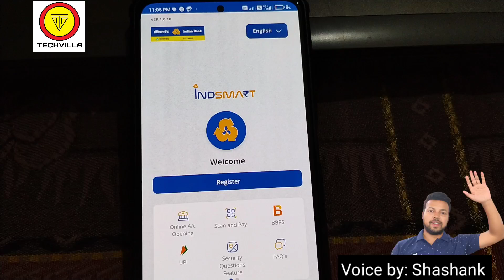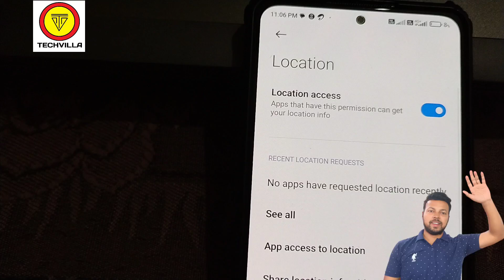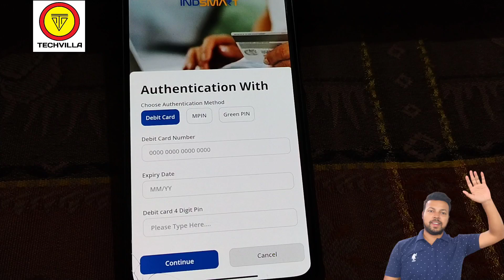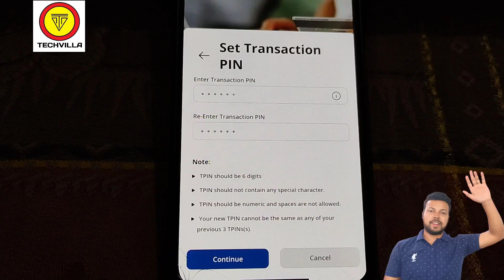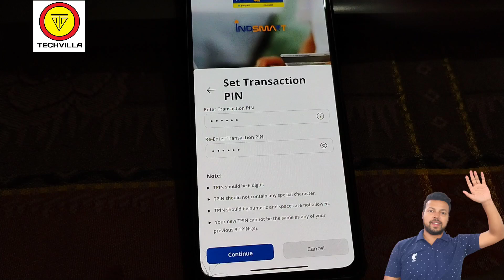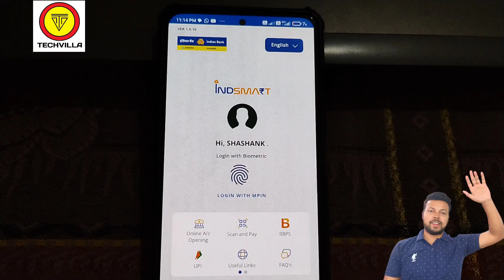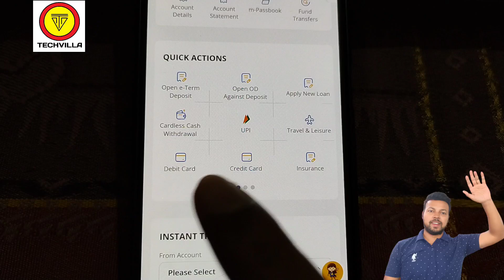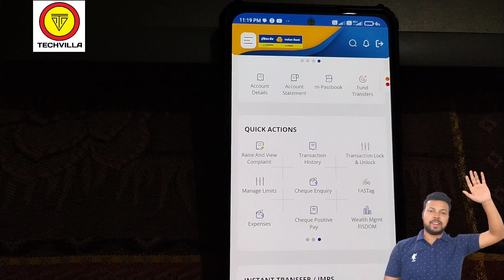What is Indsmart App | How to use Indsmart App